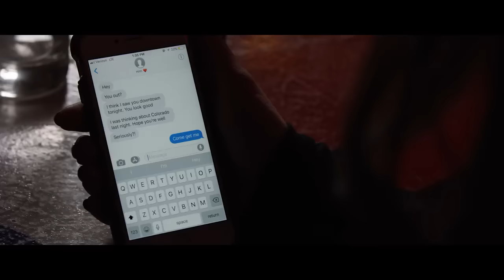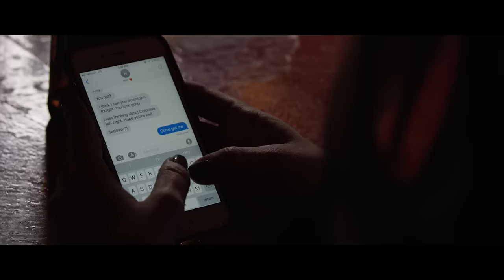Trey Lewis - Whiskey Miss Me (Official Music Video)